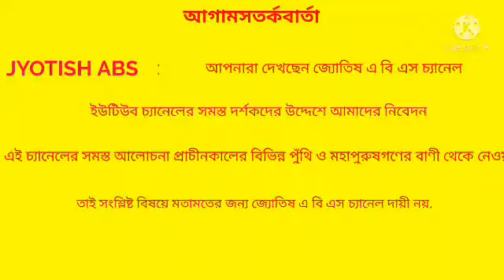মানুষের জীবনে গ্রহের সমস্যা থাকলে কি কি হতে পারে? | JYOTISH ABS.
# মানুষের জীবনে গ্রহের সমস্যা থাকলে কি কি হতে পারে?